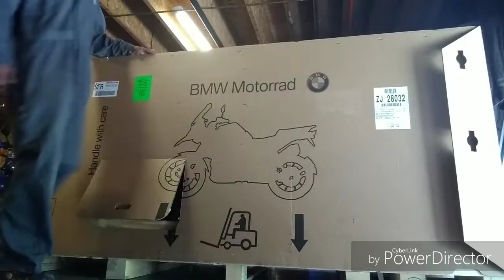BMW s1000RR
BMW s 1000rr Uncrate